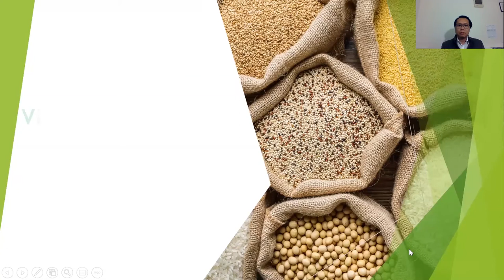Việt Nam và Singapore trong mắt Hoa Kỳ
TS. Vũ Minh Khương, Phó Giáo sư Trường Chính công Lý Quang Diệu, Đại học Quốc gia Singapore, trò chuyện tại Trung tâm Nghiên cứu Việt Mỹ, Đại học Oregon